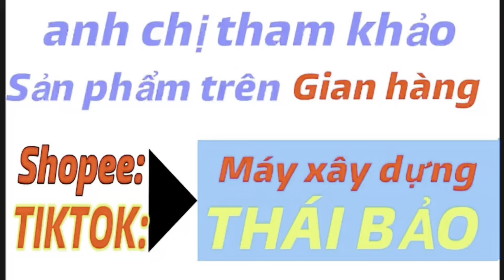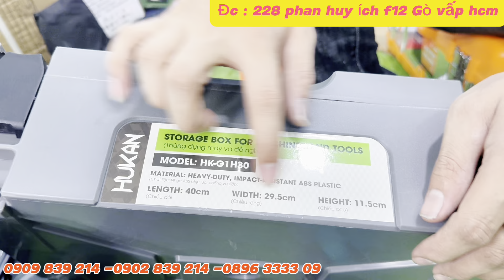Thanh lý lô máy đã qua sử dụng , Xã lỗ máy 100k / Thái Bảo.